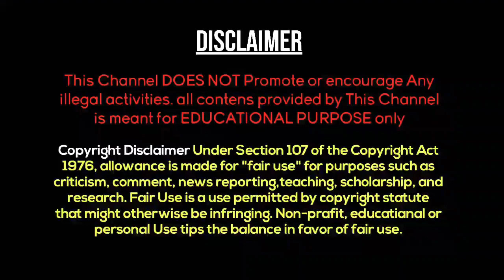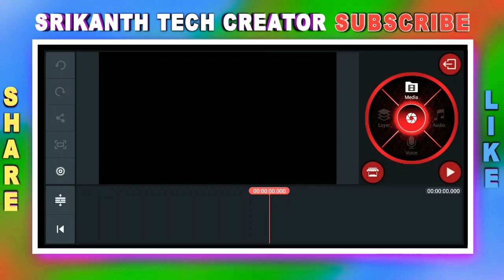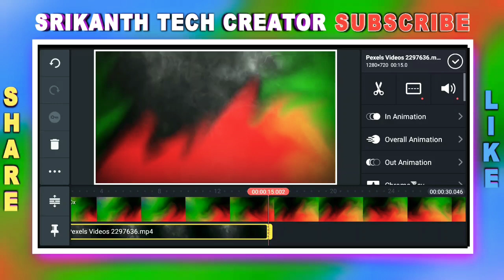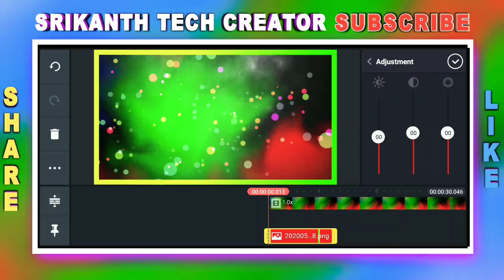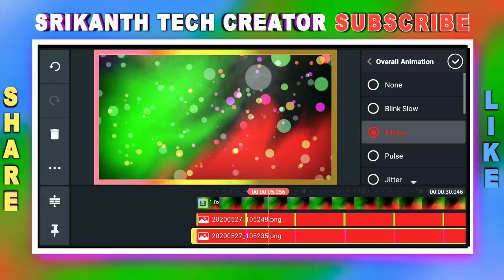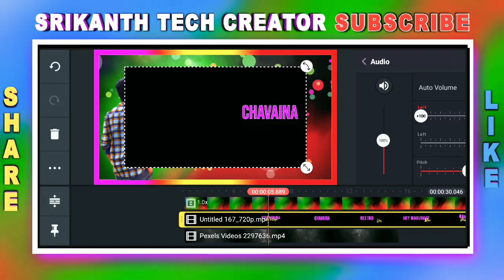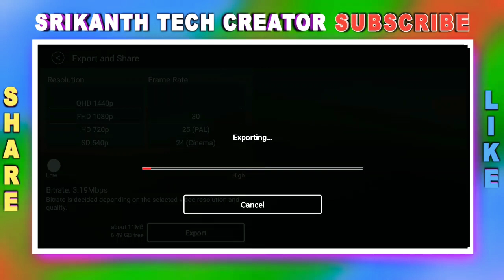How to make love failure status lyrical video in kinemaster Telugu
Source Pixabay